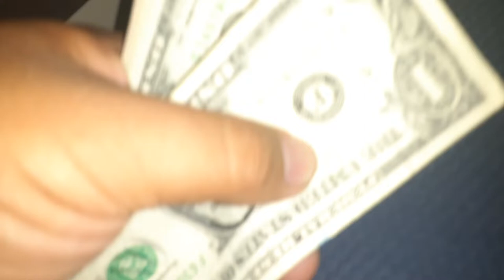STILL GETTING PAID WITH OR WITHOUT ALL THE ITEMS MISSING IN STORES